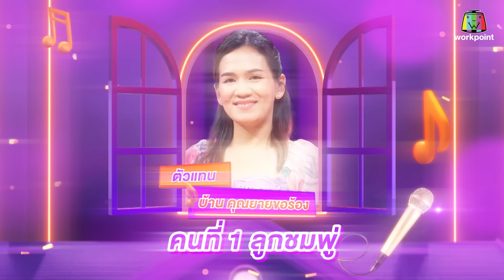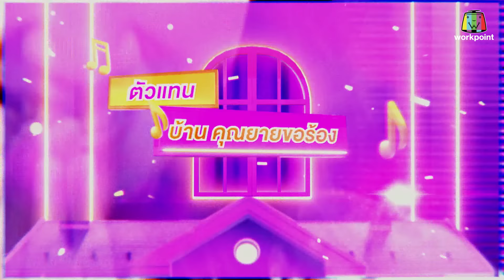ไมค์ยกบ้าน | บ้านก่อร่างสร้างตัว - บ้านคุณยายขอร้อง | 28 มิ.ย. 67 FULL EP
รายการ ไมค์ยกบ้าน